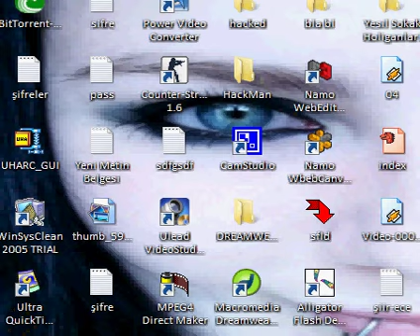Ultima Online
Ultimada heal kasma